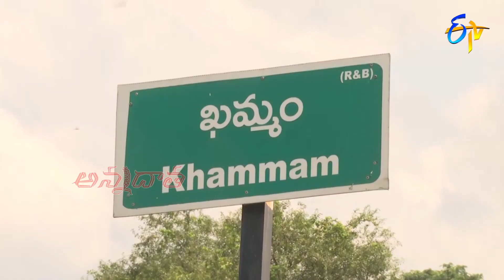Terrace Gardening by Teacher @ Khammam | ETV Telugu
మిద్దెతోట పెంపకంలో ఖమ్మం ఉపాధ్యాయురాలి అనుభవాలు

Annadata takes us to the Khammam district, a teacher who shares her experiences and tips to grow fruit and vegetable plants in her terrace garden and presents helpful tips.